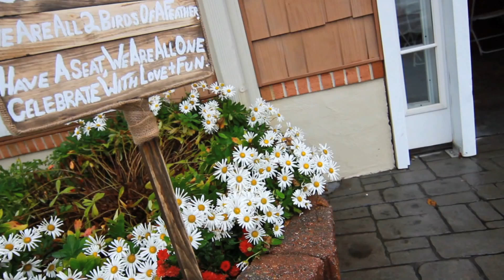Jon & Susi - Valenzano Winery